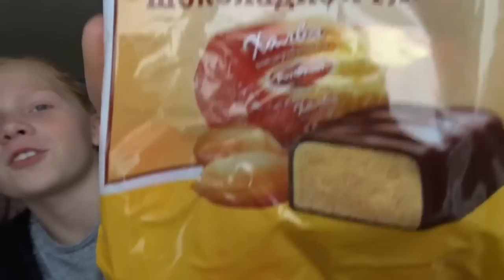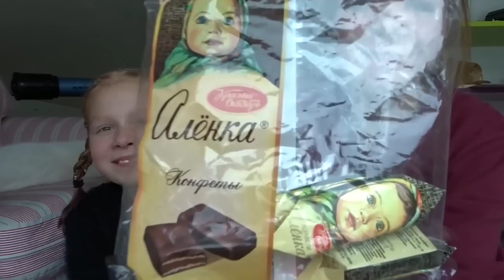IZMĒĢINAM KRIEVU SALDUMUS | Gustavs un Baiba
Video: Pirmdienās, Trešdienās un Piektdienās

Paldies ka skatījies!